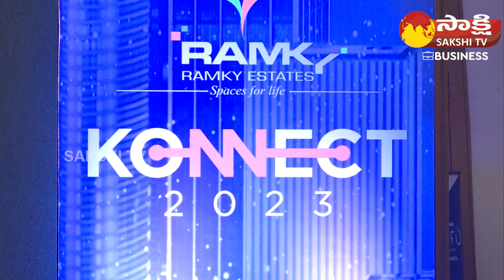Ramky Estates Virtual Show | Artificial intelligence in Real Estate | Sarath Babu